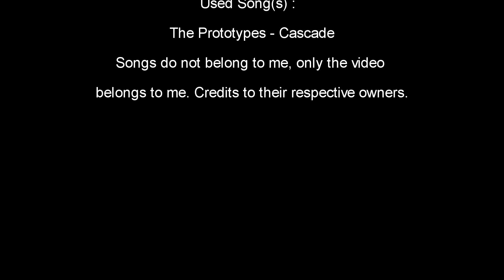Ryu Kai 20s (BFGx Phrase 1) 2 Feb 2015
Ryu Kai 20s(2/2/2015)!

This video is my twelfth video.

is the property of Kixeye Inc available on Facebook and
Kixeye.com. Video game footage posted with permission.
Cheats, hacks, glitches and other illegal exploits that are against
Kixeye's TOS are not favored.

Song :
1) The Prototypes - Cascade

Songs do not belong to me, only the video

Ryu Kai 20s(2/2/2015)! - War Commander